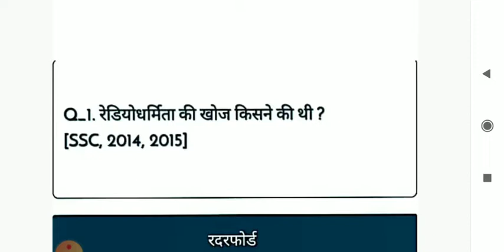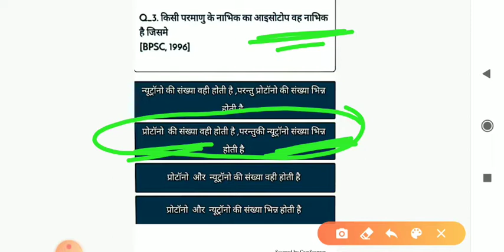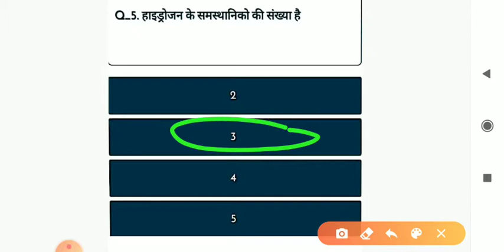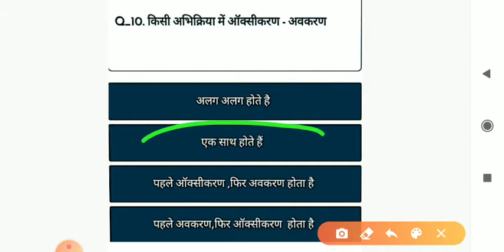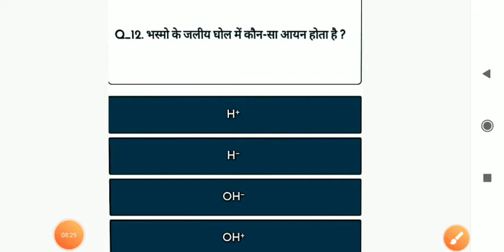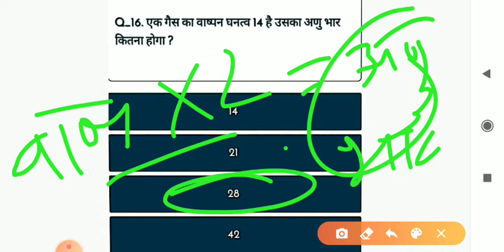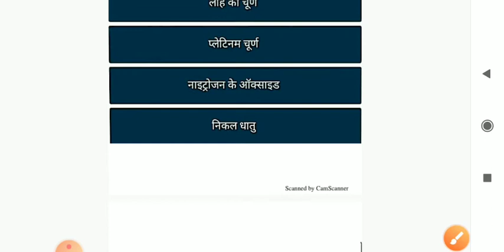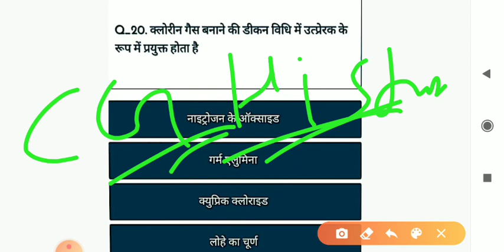TEST SERIES TEST-06#CHEMISTRY CGPSCPRELIMSTEST CGPSC PRELIMS TEST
आप लोगों के लिए CGPSC PRELIMS 2020 के लिए एक सीरीज स्टार्ट किया जा रहा है इसमें आपको खंडवार और विषय वार टेस्ट लिए जाएंगे आप सभी विषयों के पीडीएफ नीचे दिया गया व्हाट्सएप मैसेज करके प्राप्त कर सकते हैं ताकि आप टेस्ट के लिए अच्छे से तैयारी कर पाए।

*90 DAY PRELIMS 2020 FREE TEST SERIES*

*आज ही ज्वाइन कर फ्री टेस्ट सीरीज*

*टेस्ट-07*
*दिनाक-13/11/2020*
*सब्जेक्ट-CG HISTORY*